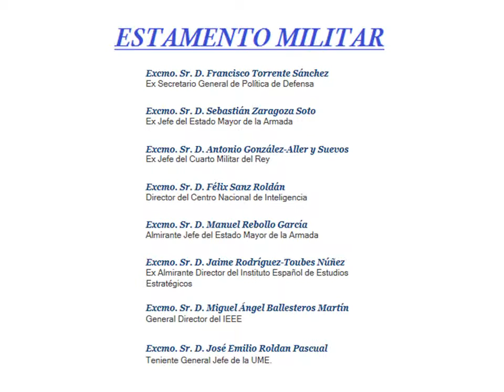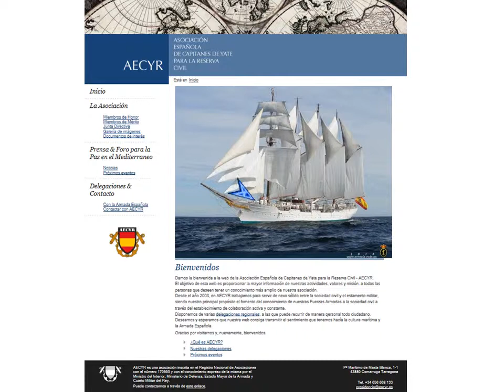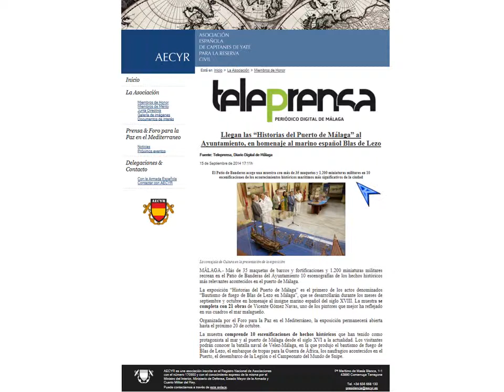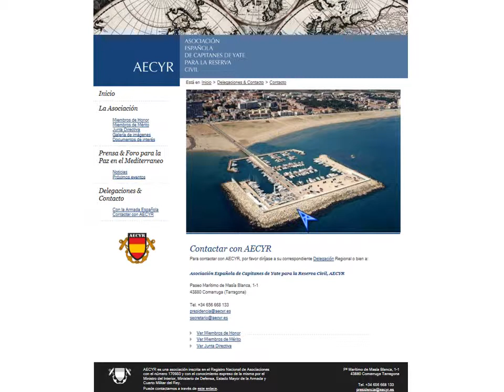AECYR en el Foro para la Paz en el Mediterráneo. Málaga 2014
Presentación de la Asociación Española de Capitanes de Yate para la Reserva Civil AECYR, en la VII Edición de las Jornadas de Seguridad, Defensa y Cooperación del Foro para la Paz en el Mediterráneo, celebrado en la ciudad de Málaga, del 19 al 21 de noviembre del 2014.